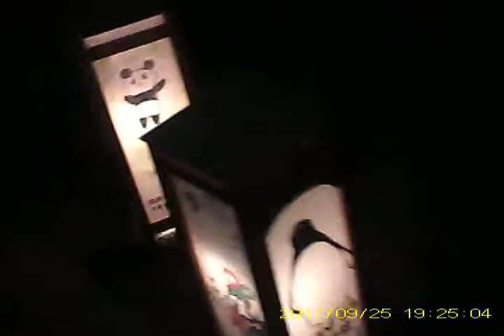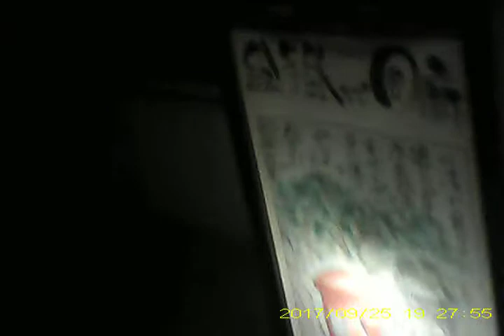MOVI0002浅草寺20170925灯篭祭り